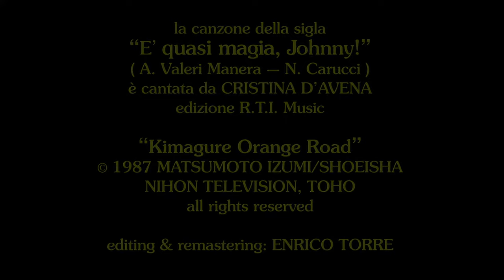È QUASI MAGIA JOHNNY - VIDEOSIGLA OP/ED remastered - CRISTINA D'AVENA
È QUASI MAGIA JOHNNY (Kimagure Orange Road) è una serie anime di 48 episodi realizzata nel 1987 con la regia di Osamu Kobayashi e il character design di Akemi Takada. La messa in onda in Giappone è avvenuta dal 6 aprile 1987 al 7 marzo 1988 su Nippon Television.
In Italia è stata trasmessa dal 24 gennaio al 28 maggio 1989 all'interno del contenitore pomeridiano Bim Bum Bam su Italia 1 a giorni alterni (martedì, giovedì e sabato).
La sigla "È quasi magia, Johnny!" è scritta da Alessandra Valeri Manera su musica e arrangiamento di Carmelo Carucci ed è cantata da Cristina D'Avena.
Nel video riproponiamo il montaggio della videosigla Mediaset rimasterizzato nella sua versione iniziale e nelle 3 finali che differiscono in qualche titolazione.